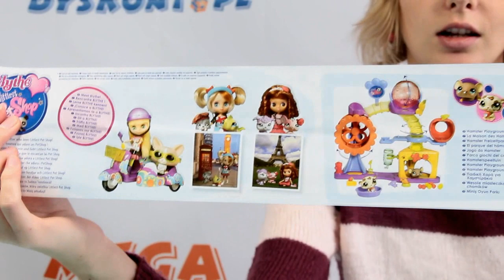Prettiest in Pearls - Blythe i Zwierzaki w Paryżu - Littlest Pet Shop - Hasbro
Zabawki firmy HASBRO z serii Littlest Pet Shop, to nowa seria
malutkich figurek zwierzaczków i ich akcesoriów do zabawy
dla dzieci, które kochają zwierzęta!
Laleczka Blythe to fantastyczna przyjaciółka dla małych dziewczynek. Starannie wykonana z dbałością o szczegółowe elementy jest bezpieczna dla dzieci. Zajmuje niewiele miejsca, dzięki czemu można zabrać ją wszędzie ze sobą. Do przedszkola, do szkoły bądź na spacer do parku.
 Blythe i jej zwierzątka wyruszają w podróż do Paryża!
Pomóż im odkrywać najpiękniejsze zakątki miasta. Uśmiechnięta Blythe oraz jej przyjaciele: Pudelek i mały Szczurek będą zachwyceni podróżą! Poznaj świat laleczki Blythe i jej dwóch uroczych zwierzaczków, teraz razem ze swoją ulubienicą możesz zajmować się jej pupilami, troszczyć się o nie i wyprowadzać na spacer.

Zawartość opakowania:
laleczka Blythe /wys. 10cm/,
dwa urocze zwierzaki:
- pudelek,
- szczurek,
2 pary fantastycznych okularów,
pudła,
perły,
inne akcesoria.

Zabawka przeznaczona jest dla dzieci od 4 roku życia.

Pose Blythe doll on her stand!
Blythe and her pets are ready for Paris fun!
Additional fun accessories! ⤵️

ZAPRASZAMY NA NASZ NOWY KANAŁ!